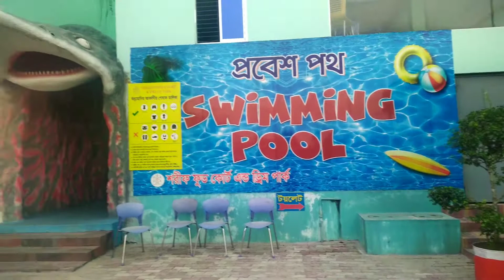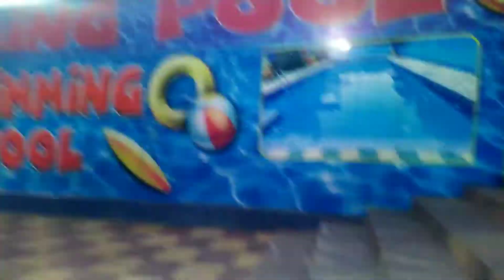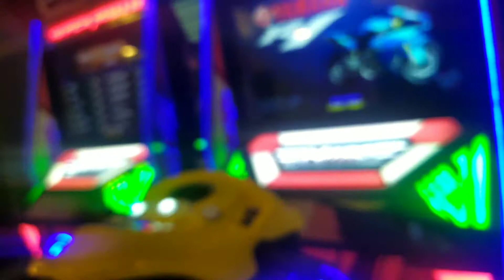|| SHARIF FOOD COURT AND DREAM PARK KERANIGANJ ||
আজকে আপনাদের সামনে হাজির হয়েছি   শরিফ ফুড কোট এন্ড ড্রিম পার্ক এর ভিডিও নিয়ে, যেটি কোনাখোলায় অবস্থিত। বর্তমান সময়ে কেরানীঞ্জের সবচেয়ে আকর্ষণীয় রেস্টুরেন্ট বা আড্ডা দেয়ার জায়গা হচ্ছে এই শরীফ রেস্টুরেন্ট।রেস্টুরেন্টের মোট দুইটি অংশ আছে।এক পাশে আছে শরীফ ফুড কোর্ট আর অন্য পাশে আছে শরীফ ড্রিম পার্ক ।সম্পূর্ণ প্রাকৃতিক এবং মনোরম পরিবেশের আদলে তৈরি করা হয়েছে রেস্টুরেন্টটি। ছোট বড় সকলের ভালো লাগবে এখানকার গাছপালা, বসার স্থান আর ঝলমলে আলো।শিশুদের জন্যেই রয়েছে কয়েকটি খেলনার ব্যবস্থা।এখানে আপনি চাইনিজ ফুড, ইন্ডিয়ান ফুড, দেশী ফুড সহ সব ধরনের ফুড এখানে পাবেন। আর তার সাথে রয়েছে বাচ্চাদের কিডস জোন বড়দের জন্য রয়েছে গেমিং জোন তার সাথে
রয়েছে সুইমিং পুল । আর পুরো শরিফ ফুড সাজানো হয়েছে প্রাকৃতিক গাছ দিয়ে মনে হবে আপনি বাগান এ বসে আছেন আর দোলনা তো রয়েছে ।